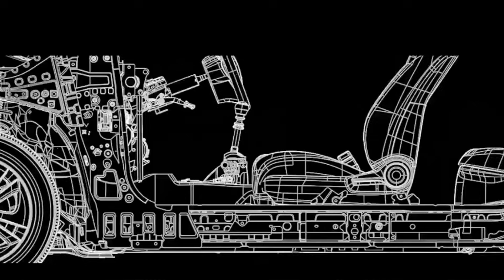CHIEF ENGINEER OF 2024 LEXUS GX SHARES INSIGHTS YOU DIDN'T KNOW!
2024 Lexus GX 550's Chief Engineer Koji Tsukasaki shares very interesting insights and wisdom in this exclusive interview by David Chao.  Koji-san has been in charge of the entire TNGA-F platform from the very beginning, starting with the Land Cruiser 300 series/Lexus LX but also including the Tundra/Sequoia and now Lexus GX/Land Cruiser 250.  In this insightful interview, he shares insights that are not in the press releases of the new GX.